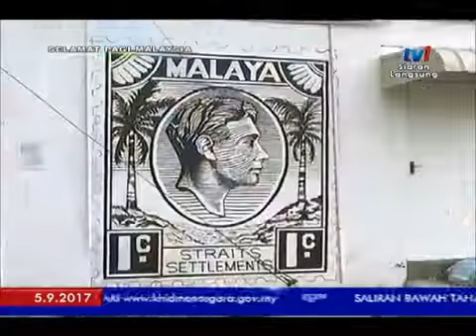Kasturi Studio: SPM 2017 – BINGKISAN PULAU PINANG LUKISAN MURAL STREET ART BUTTERWORTH 5 SEPT 2017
Projek hasil kerja sama dari pihak Kasturi dan Zart Gallery ini merupakan salah satu projek yang dihasilkan di Butterworth, Penang yang disiarkan di Selamat Pagi Malaysia, Tv1.